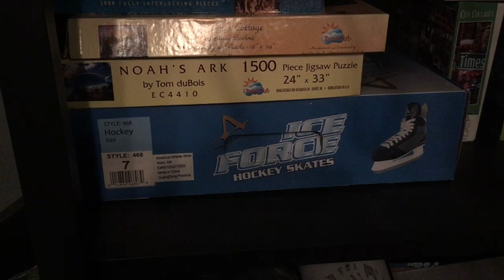Sweetening Elements Project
Watch my journey to put, and glue a puzzle together. It was exhilarating, all 30 mins of it. Sadly I was forced to speed up parts of the video to show my editing prowess.